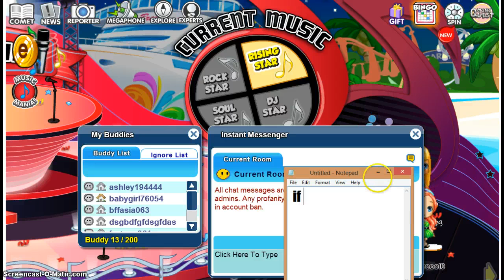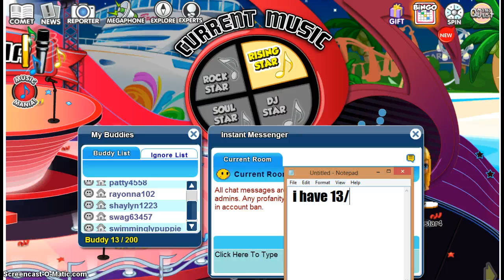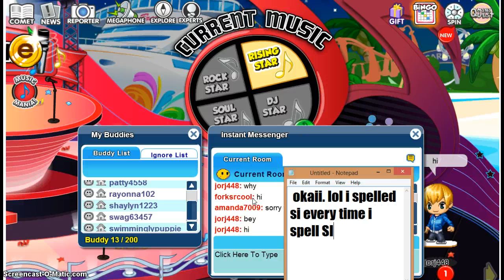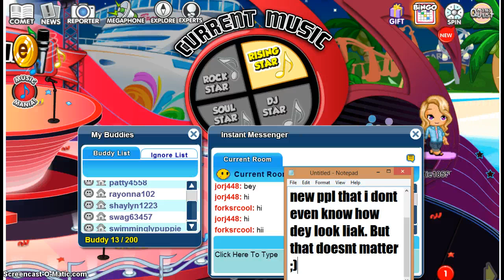Fantage- FREE BOY ACCOUNT- Trade? Or no trade? DONT BAN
Please dont ban this and i will give you a shoutout and a video with me (or just a video with me if you dont have youtube) If you give me either a good boy or girl account like the one i have shown you. First comment wins! What do you say?